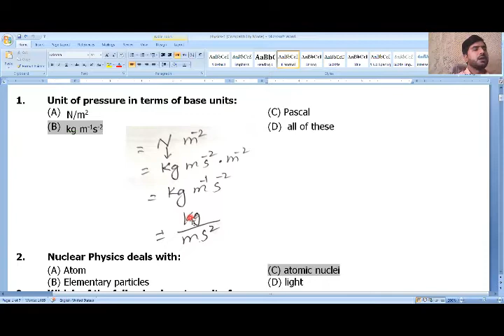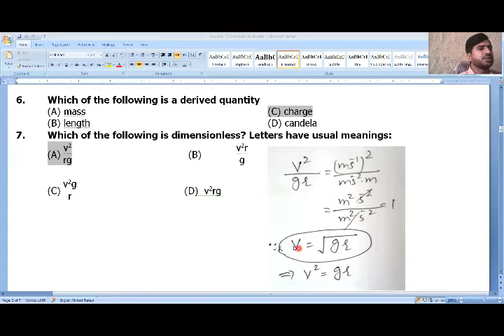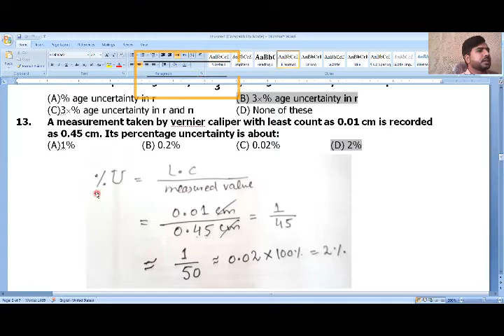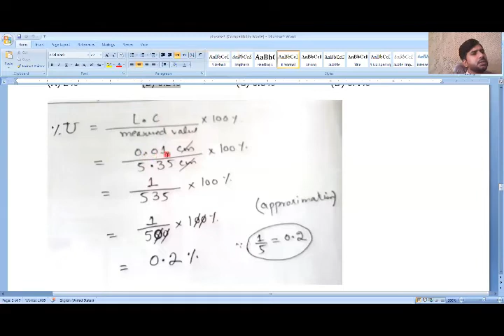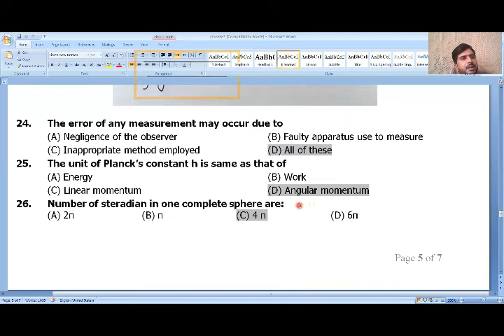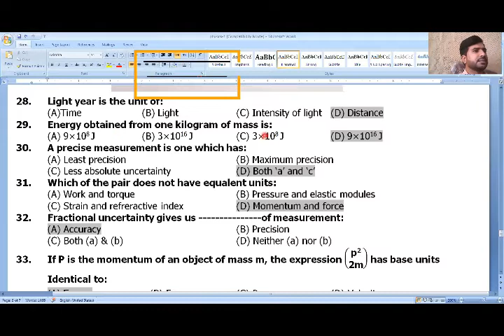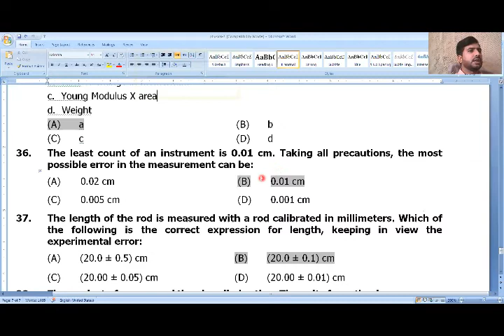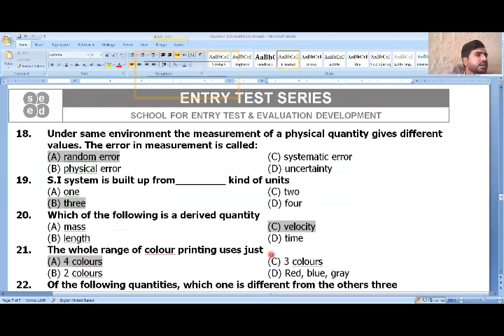Discussion Physics Test-1 MDCAT Unit-1 (Live on Zoom) By: Prof. Muhammad Amin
this channel created to help the student and teachers of all levels. video lecture will help you to improve your concepts and knowledge . these lecture will help you to get good marks.